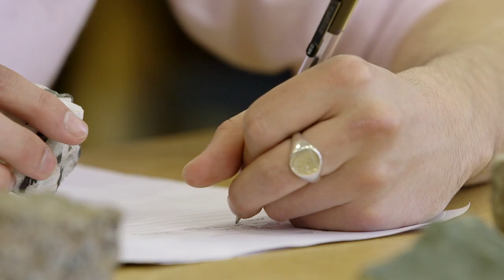Undergraduate Degrees, Department of Earth Science and Engineering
Hear from students and teachers about our Geology, Geophysics and Earth and Planetary Science programmes, including fieldwork and research opportunities